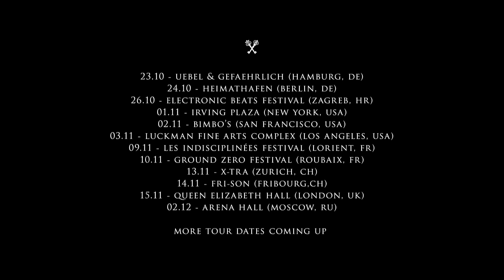Woodkid - Baltimore's Fireflies & Stabat Mater (Live @ Le Grand Rex)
Woodkid LIVE in Paris @ Le Grand Rex on September 26, 2012 performing Baltimore's Fireflies (Iron EP) and unreleased track Stabat Mater from the forthcoming album The Golden Age (early 2013).

Direction : Katya Mokolo
Video : Marie Le Grévellec, Christophe Deroo, Jules Pajot, Florian Bonin

 2012 Green United Music

10.23 - Uebel & Gefaehrlich (Hamburg, DE)
10.24 - Heimathafen (Berlin, DE)
10.26 - Electronic Beats Festival (Zagreb, HR)
11.01 - Irving Plaza (New York, USA)
11.02 - Bimbo's (San Francisco, USA)
11.03 - Luckman Fine Arts Complex (Los Angeles, USA)
11.09 - Les Indisciplinées Festival (Lorient, FR)
11.10 - Ground Zero Festival (Roubaix, FR)
11.13 - X-Tra (Zurich, CH)
11.14 - Fri-Son (Fribourg, CH)
11.15 - Queen Elizabeth Hall (London, UK)
11.28 - Paradiso (Amsterdam, NL)
12.02 - Arena Hall (Moscow, RU)

More tour dates coming up